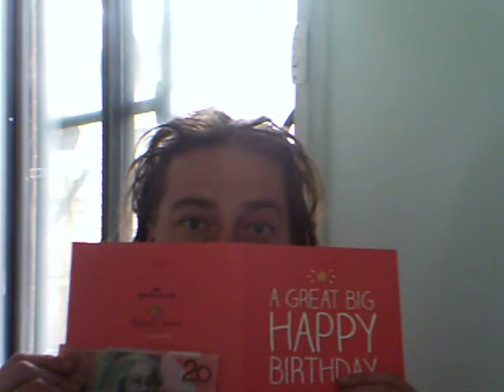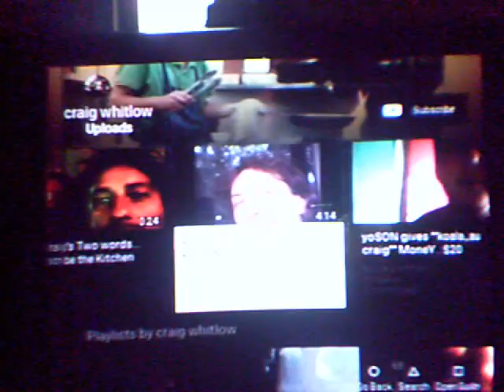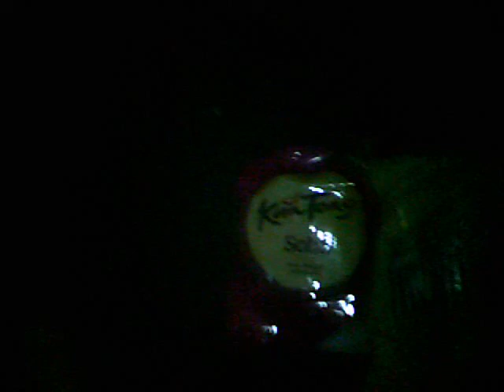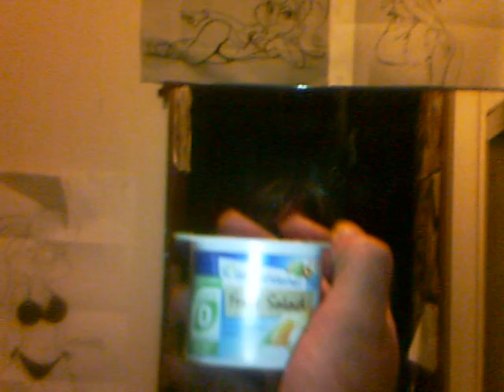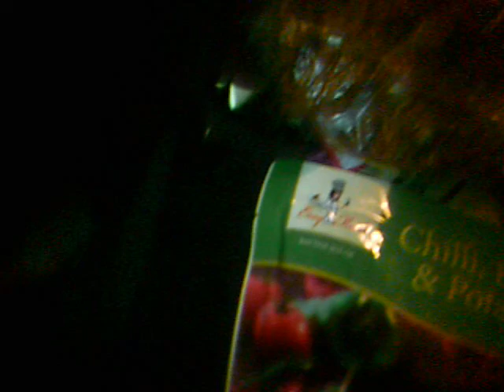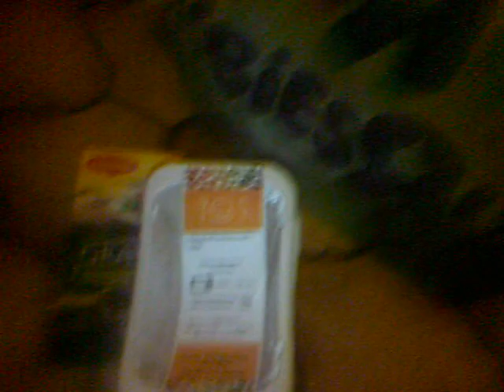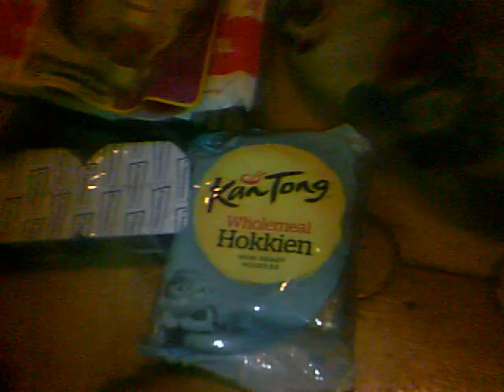koala_au craig 11th_April_2016